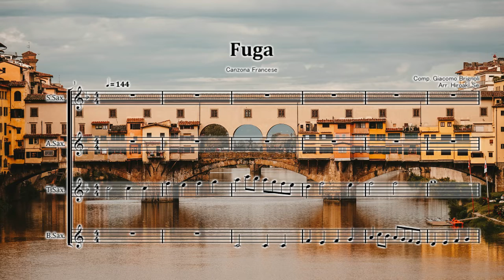サックス四重奏 フーガ（フランス風カンツォーネ）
Canzona Francese
Giacomo Brignoli (c.1550-c.1600)

編成はソプラノ、アルト、テナー、バリトンです。
金管四重奏版、木管四重奏版、クラリネット四重奏版は発売中です。

イタリア・バロック音楽の明快な作品を、ぜひお楽しみください。

ジャコモ・ブリニョーリはイタリア（ベルガモ）出身のオルガニストです。
この作品は1607年にオルガンのために書かれたBernhardSchmidjunのTabulaturbuchに収録されています。
明快な四声フーガで「フランス風カンツォーネ」の副題が付けられています。
原調はC Durです。出版時に2箇所の誤りだと思われる音があり、修正してあります。
よく知られているとは言えない作品ですが、シンプルな中にイタリアの明るい光を感じさせてくれるピースです。

「イタリア・バロック音楽」
　ルネッサンスの時代は、イタリアのフィレンツェとヴェネチアが、絵画の世界の中心でした。しかし、17世紀バロックの時代はローマが中心となります。
これは16世紀、プロテスタントの宗教改革の後、カトリック教会が立て直しを図った対抗宗教改革の成功によるものです。
この政策でカトリック教皇はローマの再建を図り、16世紀末に聖堂建築、都市整備が行われました。音楽家や美術家の仕事がたくさんあったのです。

　バロック様式は、17世紀初頭イタリアのローマで始まりました。それはすぐにヨーロッパ中をフランス、スペイン、ポルトガルへと広がり、
その後オーストリア、ドイツ、ロシアへと広がっていきました。このスタイルは、活気、コントラスト、精巧な装飾、深い色、また壮大さを使い、
驚きと畏怖の念を呼び起こすものでした。バロック様式は、建築、文学、絵画、彫刻、踊り、また音楽などあらゆる芸術に影響を与えました。

　バロック音楽の分野では、16世紀後半にイタリアのいくつかの都市でこの時代が始まりました。政治的独立と経済的多様性のおかげで、
これらの都市は、パレストリーナとディ・ラッソの作品で切り拓かれた後期ルネサンスの古典的な理想からは大きく逸脱した、いくつかの
ユニークで個人的な音楽スタイルを発展させました。
これらの都市の中でも最も言及に値する二つの都市は、文化と政治の中心地であるヴェネツィアとフィレンツェです。

　ヴェネツィアでは、聖マルコ教会がジョヴァンニ・ガブリエリのポリコラル音楽を発展させるための地理的な環境として機能していました。
このスタイルは、声楽と器楽を備えた、空間的にいくつかに分けられた合唱団を擁するという原則に基づいたものでした。
これは、同時に演奏する場合、後期ルネッサンス期の複雑な模倣的ポリフォニーの理想からは概念が大きく異なる、
より単純なホモリズミックな和音の感触を必要としていました。

　同じ時期のフィレンツェでは、フィレンツェのカメラータとして知られる知識人、人文主義者、芸術家らのグループが、
言葉と音楽が一つになりながら、ルネッサンスのマドリガーレとは異なる形で古典ギリシャ演劇の理想を模倣しようとしました。
音楽的な設定は、テキストの自然な話し言葉の抑揚を妨げてはならず、単語は可能な限り明確に表現されるべきとされます。
この新たな音楽の概念に付随する形で、ルネッサンスのモテットとマドリガーレの持つ複雑な対位法の性質には適していなかったので、
テキストに干渉しない楽器によって作られた単純な和音の感触に取って代えられました。
こうした発展は、モノディと呼ばれる新たな歌唱スタイルを生み出し、バロック音楽時代で最も重要な革新となりました。

　バロック時代の大きな成果の一つは、器楽音楽による音楽表現の真剣で独立した重要な手段としての確立でした。
ジョン・ダウランドのリュート歌曲のように、楽器は主に人間の歌声の伴奏として機能していました。
18世紀初頭にドメニコ・スカルラッティとヘンデルの貴重な出会いがありした。この二人の作曲家は、友好的な音楽コンクールを行い、
スカルラッティはチェンバロで、そしてヘンデルはオルガンで勝利を収めたのでした。

　この時代の社会変化と公共のコンサートの広がりによって、リュートの人気は下火になり、チェンバロとオルガンが台頭しました。
こうして作曲家たちの関心は鍵盤楽器へと転換されていきました。またこの時代には、いくつかの新たな楽器のジャンルが編み出され、
大きく発展を遂げた時代でもありました。有名なものでは、前奏曲、コラール前奏曲、フーガ、トッカータ、組曲、ソナタ、協奏曲、
またコンチェルト・グロッソなどがありました。

　クラシック音楽の世界では、バロック音楽のバッハ・ヘンデルが別格扱いになっていますし、古典ではモーツァルト・ベートーヴェンなどの
才能をあがめる人が多いのですが、イタリアバロックの作曲家では一般に有名なのはヴィヴァルディ、それに次いでせいぜい
コレルリぐらいで、ほかの作曲家たちは、あまり高い評価が与えられていない傾向があります。

　しかし、実は18世紀当時の西欧では、イタリアこそが、きらめく星のごとく最も多くの優れた音楽家たちが競う音楽の最先端の地域と
考えられていました。ヘンデルもバッハの息子たちもモーツァルトも、みんなイタリアで研鑽を積みました。
またイギリスのような、財力はあっても音楽文化はやや遅れていた国は、盛んにイタリアから音楽家を招いて音楽家不足を補っていました。

　イタリア・バロック音楽が忘れられた存在になってしまった経緯には理由があります。
たとえば絵画であれば、ルネサンスの大家・ミケランジェロやレオナルド・ダ・ビンチの作品も、バロック時代のリューベンスや
レンブラントの作品も、いつでも教会や美術館で見られました。しかし音楽は、いくら楽譜は残っていても演奏されないことには
それは存在しないに等しいのです。そして、演奏する音楽家の数が限られている以上、過去の作品をしのぐ人気のある作品が次々に出てくれば、
演目は新しい作品に偏ってしまい、古い作品はしだいに埋もれていってしまいました。

　18世紀末からはドイツ・オーストリアにはハイドン・モーツァルト・ベートーヴェン・シューベルトら音楽史上最高の天才たちが続々と
登場したのに対し、19世紀イタリア音楽は、オペラにおいては重要な作曲家であるロッシーニ、ドニゼッティ、ヴェルディ、プッチーニなどが
挙げられますが、器楽曲とではドイツ・オーストリアに圧倒されていました。
現在に至ってもなお、クラシック音楽の演奏市場では19世紀作品が圧倒的な地位を占めていて、「バロック音楽」全体に対する需要が
少ないなかで「バロックはバッハとヘンデルで十分」といった雰囲気があります。

バッハやヘンデルやテレマンに決して劣らない素晴らしい才能を持ち、叙情性や色彩感などの点で、ドイツ系作曲家たちをはるかに凌駕する
魅力も豊かに持っている、イタリアバロックの名作の数々を心ゆくまで楽しみたいものです。